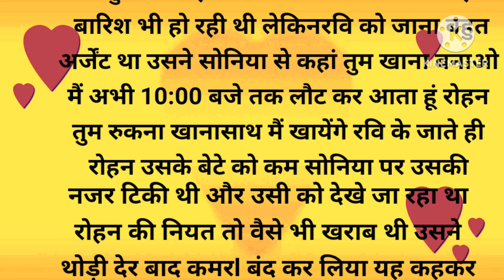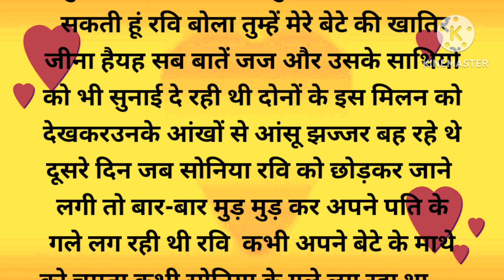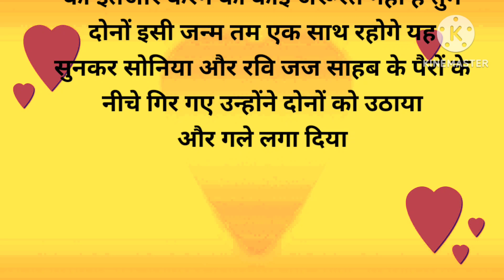एक लड़के को फांसी होने से पहले उसने जज साहब से कहा। एक रात पत्नी और बेटे के साथ बिताना चाहता हूं l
एक लड़के को फांसी होने से पहले उसने जज साहब से कहा। एक रात पत्नी के साथ एक रात बिताना चाहता हूंओर अपने बेटे को गले लगाना चाहता हूं
story' by swati
shree shivaya namastubhayam